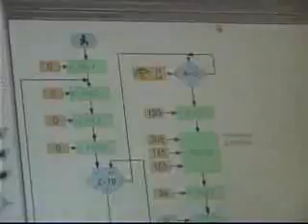Herramientas Tecnológicas de Actualidad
CIGE Latinoamericana, abre canales para que las herramientas que facilitan y promueven el conocimiento técnico estén al alcance de la niñez y juventud de nuestro país y de latinoamérica, con el fin de prepararlos para los retos mayores del mundo globalizado.